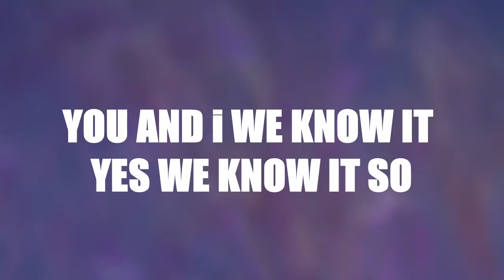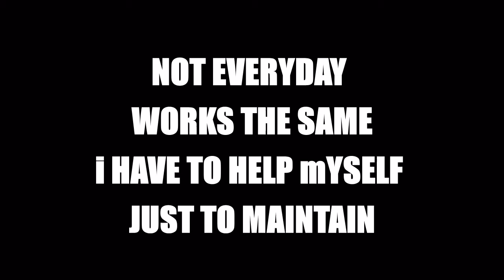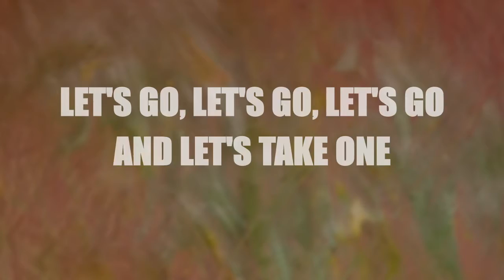MyCool - Day At A Time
MyCool's single, "Day At A Time", has smart freestyled verses and a hook that is sure to stick. This self-produced track is a smooth mix of dance, hip hop and r&b.

"I have to keep my cool or I'll lose Michael"